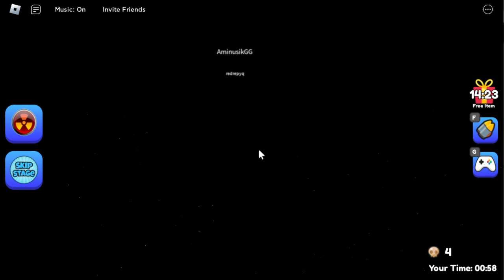N0am Sucks at Obbies Part 21: NO VISION OBBY OF TORTURE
this video isnt unedited because i didn't feel like editing in maybe in series 2 I'll edit the videos for you guys also 9 more parts until the end of series 1